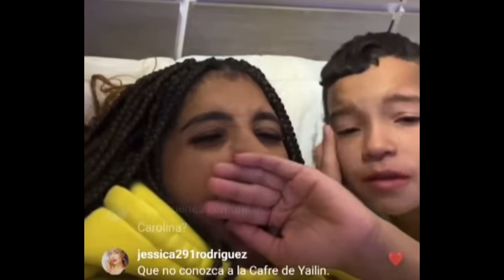ANUEL PERDONA A PABLITO POR YAILIN 😲 PABLITO HIJO DE ANUEL LLAMA A YAILIN 😲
PABLITO HIJO DE ANUEL LLAMA A YAILIN 😲 ANUEL LE DA LIKE 😲